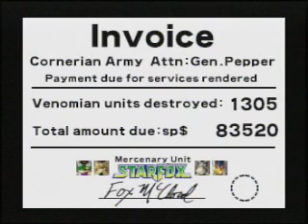Let's Play Star Fox 64 (part 15 - path 2 FINAL) Only The Symptoms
As we conclude our "Oh, Slippy..." path, we tackle Venom head on, only to discover the front door was a ruse. A friend pops in during the credits.

Our next path, the final one I have planned, will be the traditional Hard path.

Again, if anyone is interested in posting their scores as either a regular comment or as a video response, feel free to go ahead.